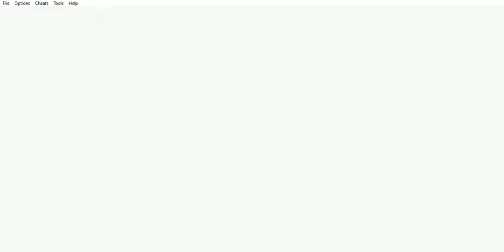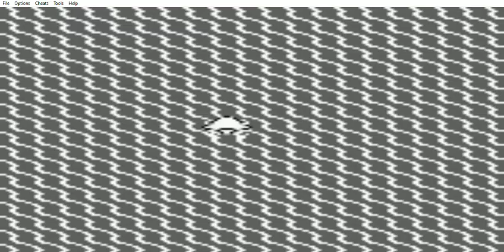Pokémon Azul - Nadando en la Ruta 20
Pokémon Azul (GB) - Nadando en la Ruta 20
Este capítulo abarca a Nadando en la Ruta 20